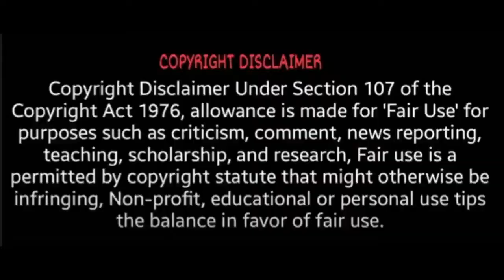நாகங்களை வைத்து நாக பூஜை! கோயிலில் நடைபெற்ற சர்ப சாந்தி | Rahu ketu poojai | Sri Tamilan